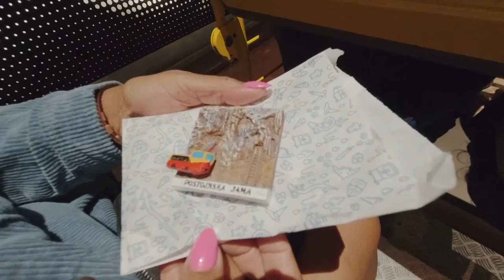Cave train ride @ Postojna Cave Slovenia a 24,340 m long karst cave system.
The cave was first described in the 17th century by the pioneer of study of karst phenomena, Johann Weikhard von Valvasor, although graffiti inside dated to 1213 indicates a much longer history of use. In 1818, when the cave was being prepared for a visit by Francis I, the first Emperor of the Austria-Hungary, a new area of the cave was discovered accidentally by Luka Čeč, a local man in charge of lighting lamps in the cave. In the 1850s, the Austrian-Czech geographer Adolf Schmidl published the first comprehensive scientific overview of the Postojna caves and the Pivka Basin, which became a standard reference point in the study of speleology.